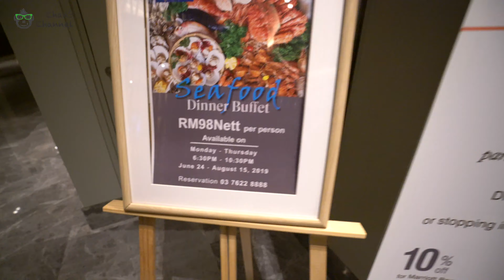Sheraton Petaling Jaya offering Seafood Buffet Feast | 八打灵再也喜来登酒店提供海鲜自助盛宴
The newly opened Sheraton Hotel Petaling Jaya is now offering vase varieties of seafood cuisines in their buffet line starting from now till the third week of August.

Sheraton Petaling Jaya has prepared a luscious spread of seafood dishes from fresh ice bar items to traditionally prepared rich flavored items available in the feast until 15th of August 2019.